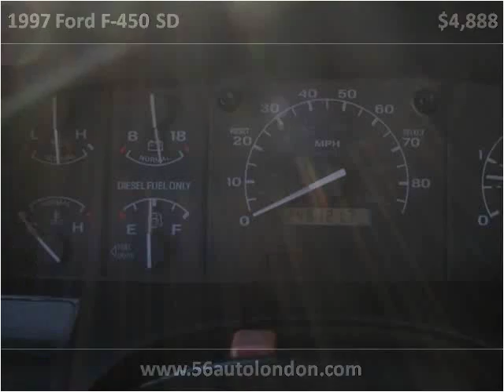1997 Ford F-450 SD Used Cars London OH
This 1997 Ford F-450 SD is available from 56 Auto Sales.